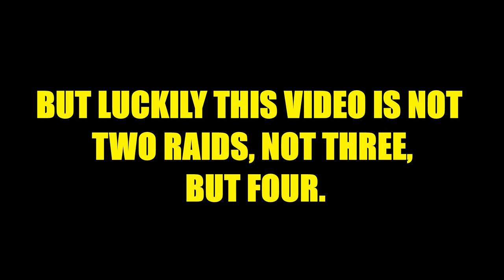What happens at 200 raiders rep! Quadruple raid! (Last day on Earth: Survival)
What's up everyone! Today in Last day on Earth: Survival I'm doing 4 raids, and getting myself to 200 raiders reputation, hope you all enjoy!